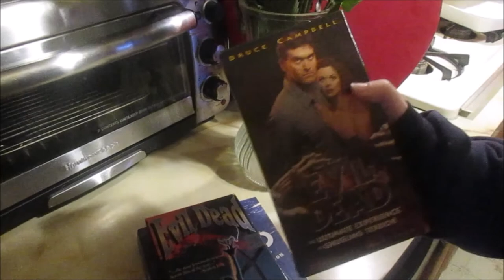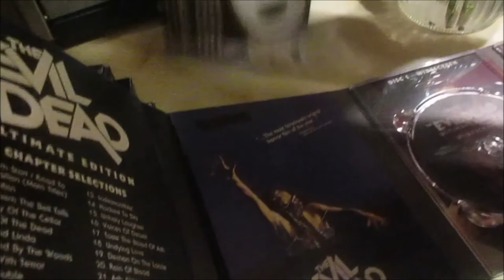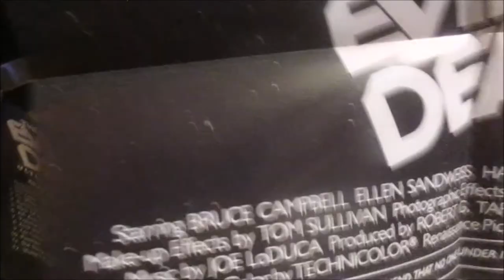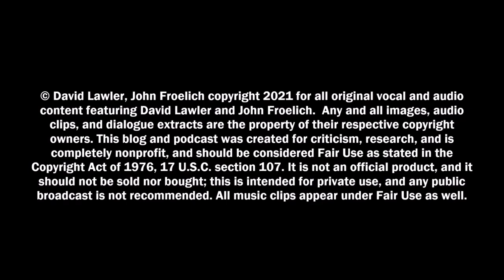"The Ultimate Experience in Grueling Horror" Upstairs at Froelich's Show 311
BRUCE CAMPBELL RETURNS!  Tonight, we discuss The Evil Dead and Evil Dead II: Dead by Dawn!

The Evil Dead is a 1981 American supernatural horror film written and directed by Sam Raimi, produced by Robert Tapert and executive produced by Raimi, Tapert, and Bruce Campbell, who also starred alongside Ellen Sandweiss, Richard DeManicor, Betsy Baker and Theresa Tilly. The film focuses on five college students vacationing in an isolated cabin in a remote wooded area. After they find an audio tape that, when played, releases a legion of demons and spirits, four members of the group suffer from demonic possession, forcing the fifth member, Ash Williams (Campbell), to survive an onslaught of increasingly gory mayhem.

Evil Dead II (also known in publicity materials as Evil Dead 2: Dead by Dawn) is a 1987 American supernatural horror film directed by Sam Raimi, and a parody sequel to the 1981 horror film The Evil Dead. Written by Raimi and Scott Spiegel, Evil Dead II was produced by Robert Tapert and stars Bruce Campbell as Ash Williams, who vacations with his girlfriend to a remote cabin in the woods. He discovers an audio tape of recitations from a book of ancient texts, and when the recording is played, it unleashes a number of demons which possess and torment him.